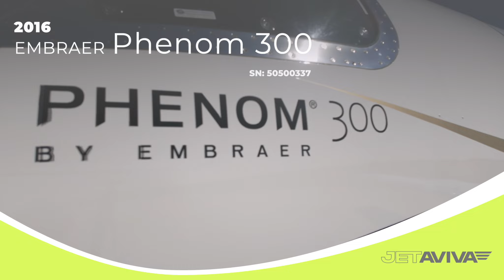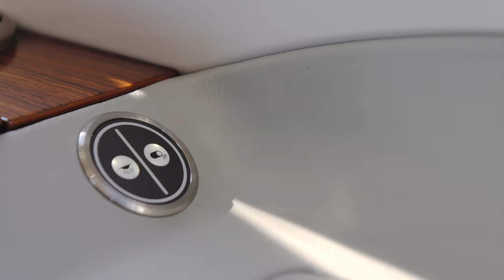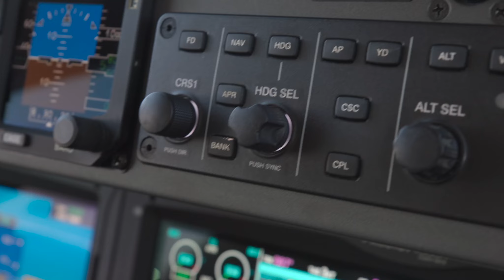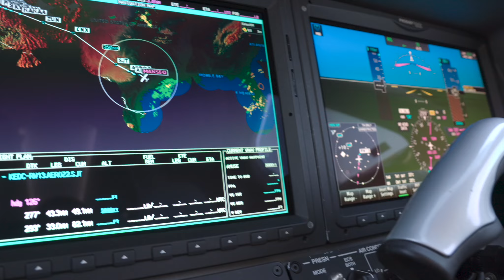Phenom 300 | SN 50500337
For sale, exclusively from jetAVIVA.